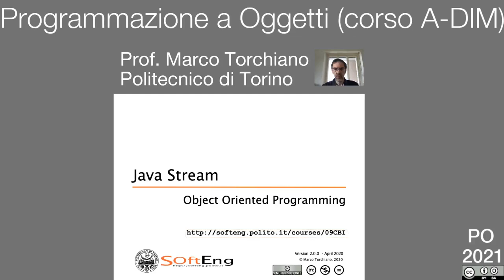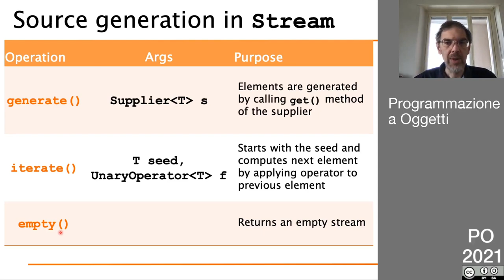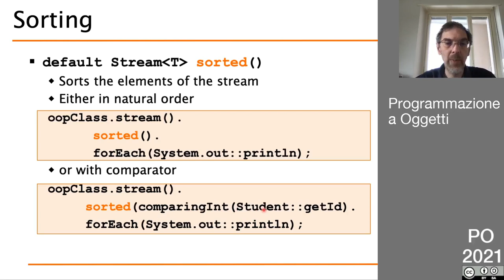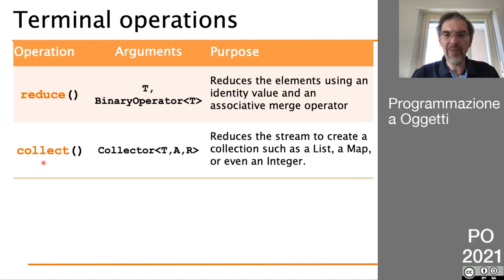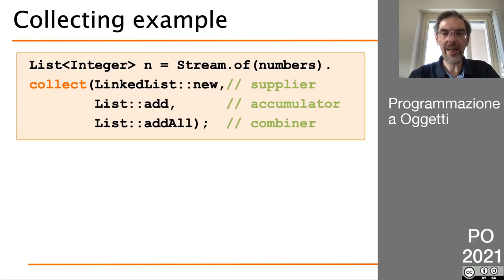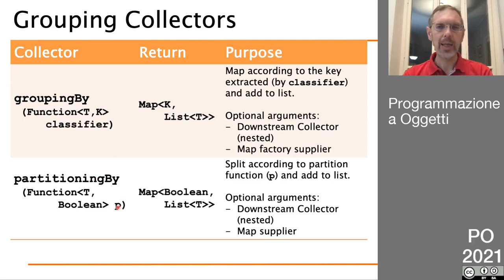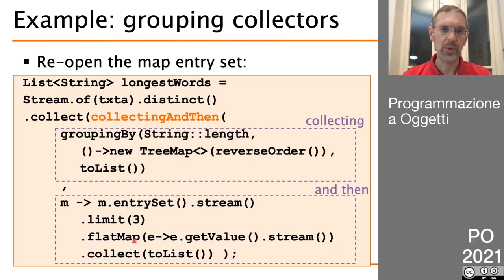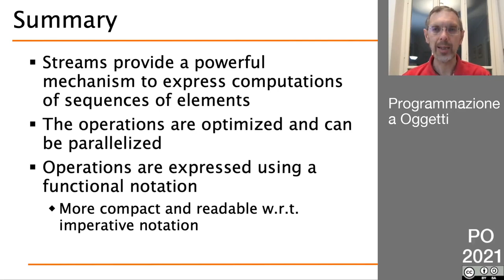PO 2021 - Lezione (Asincrona) del 27 Aprile - Java Stream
Paradigma funzionale